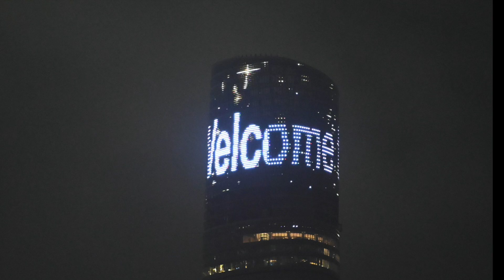Shanghai Panorama a View from Xizang Road Spring 2022 HD 1080p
Decided to capture a short video of the sunset and early evening night lights of Shanghai's area east of Xintiandi with a view of the Pudong / Lujiazui cityscape.    This is done from the 32nd floor terrace of an apartment building on Xizang Road off Huahai Road in Shanghai.